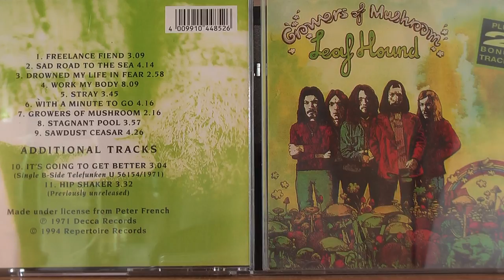LEAF HOUND- WORK MY BODY (video)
LP  GROWERS OF MUSHROOM